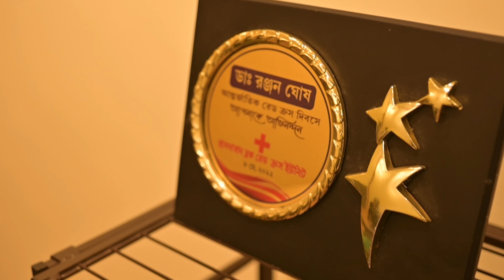You know what I did last week, right? Bit of shopping and events | Sushdazzles July Vlog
Hi my dazzlers!  You all have been requesting for a vlog and here it is. I tried my best to capture some moments. Hope you'll like it. Much love!💕

GOOD KARMA (A safe space that fosters vulnerability, well-being, and betterment)

Joka / Behala offline | Mondays 12 - 6p: | next to Joka Metro
Park Street | 330-830p | Tues Thurs Sun | right next to Peter Cat
Golpark | 2-830p | Wed Sat | next to Anjali jewelers

I am Sushmita (you can call me SUSH) . I love creating celebrity (Indian and international) inspired 💋 makeup tutorials, making videos on makeup and 💆🏻‍♀️💆🏻‍♀️ skincare product reviews and talk-to-me videos about body positivity and mental health. I am from the City of Joy - Kolkata. A BIG THANK YOU 🙏🏼🙏🏼 for stopping by my channel and appreciating my humble and genuine effort to help you in any small way possible. Your ONE view matters a lot to me and I count my blessings for your unconditional love.

I would love to connect with you on Instagram. 💓💓